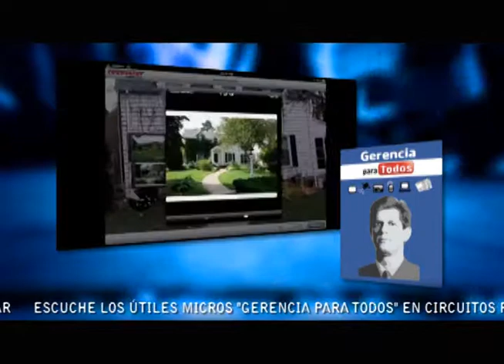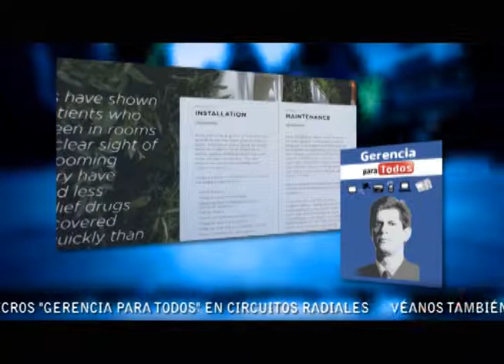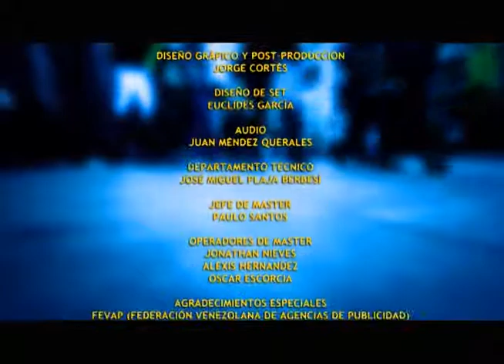GERENCIAPARATODOS.COM RADIO RAFAEL NIEVES SUPERIDEAS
GERENCIAPARATODOS.COM  RADIO RAFAEL NIEVES LEAÑEZ